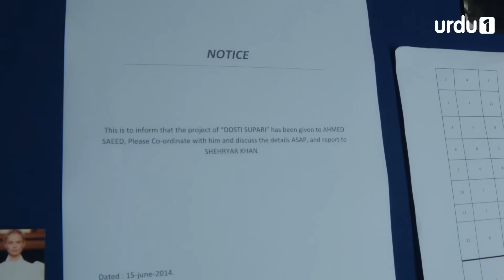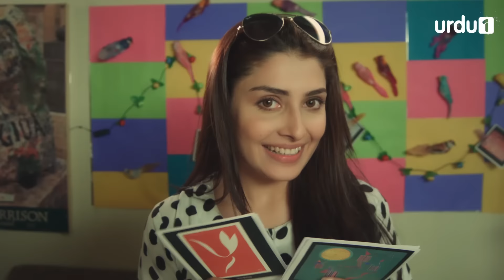Jub We Wed | Episode 1 | Danish Taimoor | Ayeza Khan | Urdu1 TV Dramas | Pakistani Drama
Jub We Wed:
Ramis, our male protagonist comes back to Pakistan with his dying mother and her last wish is that he has to marry one out of three girls who are all his first cousins.

Throughout the story, Ramis and Nisha share a love-hate relationship. Somewhere in between the fighting and the patch-ups, they develop feelings for each other but fail to express them due to the nature of their relationship.
Ramis’s dead mother is an interesting character who keeps coming back and talks to Ramis about whatever is going on. Then there is Zero, a boy who likes Nisha and seeing no future with Ramis, she decides to get married to him. Our last climax is when Ramis interrupts Nisha and Zero’s reception and expresses her true love to her.